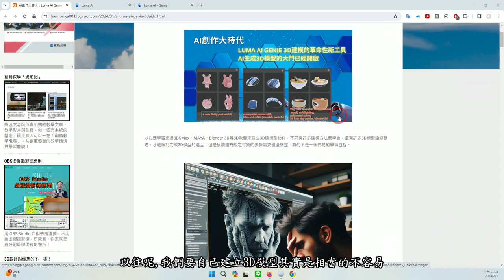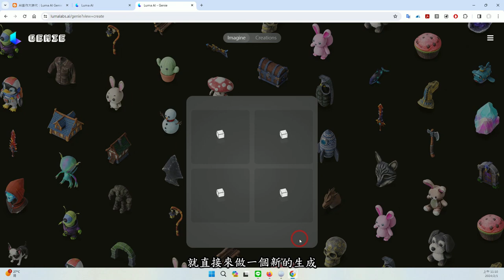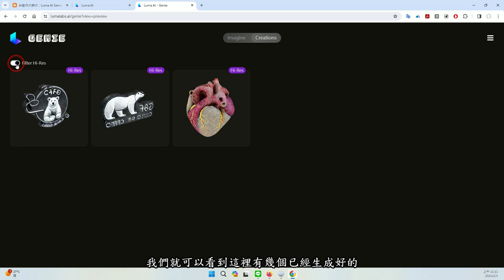AI創作大時代：Luma AI Genie 3D建模的革命性新工具，AI生成3D模型的大門已經開啟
此影片為「AI創作大時代：Luma AI Genie 3D建模的革命性新工具，AI生成3D模型的大門已經開啟」文章的教學影片，更完整的內容請參閱

此影片使用 Vrew 進行影片剪輯